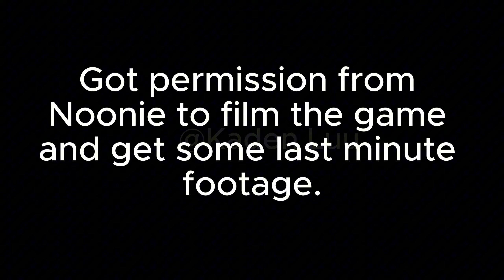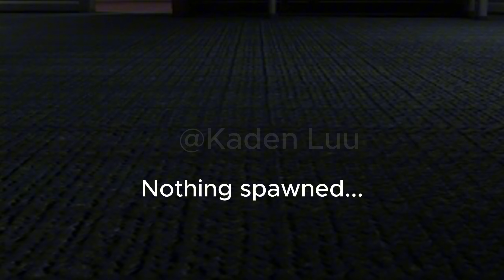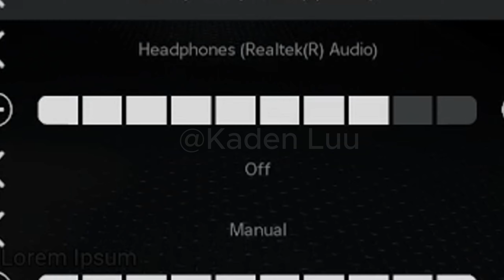Interminable rooms: REBUILT dumb edits part 1 (cringe and bad)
I know my channel fell off a lot but I don't care.

The game is still pretty under-developed. No idea why rebuilt was canceled a second time (I think) but I don't care too much about the cancelation because the game itself was becoming old news and was just starting to get more boring. Anyways I will upload more parts later since I filmed multiple clips of the game. They took a while to edit... Planning on uploading some other clips of the entities too and maybe some other unseen stuff. I suck at editing but thats ok.